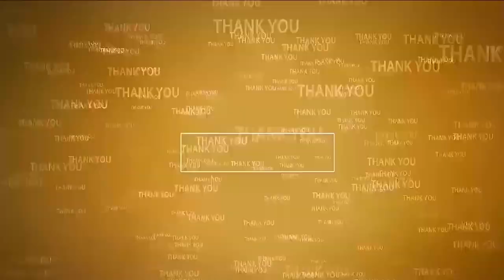సీతారామ‌పురంలో ప్ర‌శాంతంగా పేరెంట్స్ కమిటీ ఎన్నికలు | Narishetti Alluraiah as Chairman | Nellore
- చైర్మ‌న్‌గా నారిశెట్టి అల్లూర‌య్య‌, వైస్‌చైర్మ‌న్‌గా స‌వ‌రం సావిత్రి